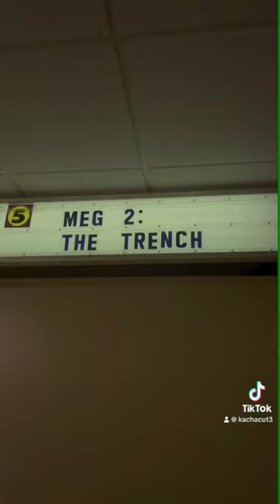Kootnay Center Cinema Part 2